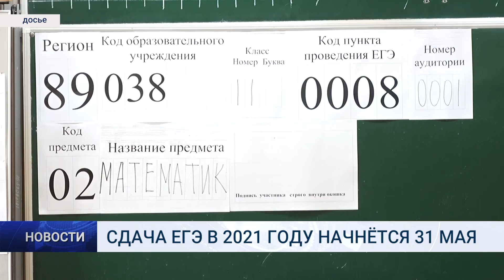СДАЧА ЕГЭ В 2021 ГОДУ НАЧНЁТСЯ 31 МАЯ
Опубликован проект расписания ЕГЭ в 2021 году. Первыми пройдут ЕГЭ по географии, литературе и химии, их планируют назначить на 31 мая.